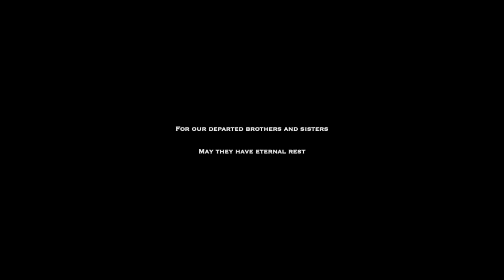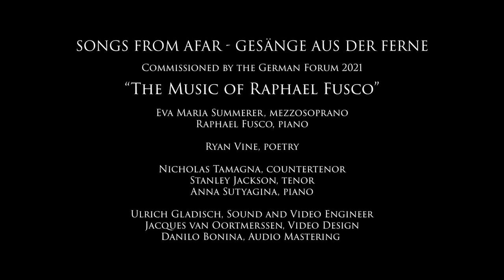The German Forum - Songs from Afar - The Music of Raphael Fusco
The German Forum presents
Songs From Afar - Gesänge aus der Ferne
The Music of Raphael Fusco

Commissioned by the German Forum 2021

- PROGRAM -

0:06   Welcome

1:52   from "Vier Sonette an Orpheus"
           IV. Singe die Gärten, mein Herz
           Poem by Rainer Maria Rilke
           Eva Maria Summerer, mezzosoprano -- Raphael Fusco, piano

4:02     "Quarantine Camp" (World Premiere)
              *Commissioned by the German Forum
5:28     I. The Economist
8:04     II. Quarantine Rex
10:46   III. Memento Mori
12:20   IV. Quarantine Camp
             Poetry by Ryan Vine

15:12.  Excerpts from "Nouvelles Pièces de Clavecin"
15:59.  II. Labyrinthe
19:25   V. Fugue on the Theme from "30 Rock"
             Raphael Fusco, piano

21:56   "On Solid Ground"
22:26   I. A Link to the Past
24:41   II. Daydream
28:13   III. Chaconne
             Raphael Fusco, piano

31:23   Improvisation in the Style of Beethoven
             for Barbara Heming
             Raphael Fusco, piano

37:17   "I Worried"
             Poem by Mary Oliver
             Nicholas Tamagna, countertenor -- Raphael Fusco, piano

40:36    Excerpts from "An American Requiem"
40:50    IV. Domine Jesu
              Stanley Jackson, tenor -- Anna Sutyagina, piano
45:05    XI. In Paradisum
              Raphael Fusco, conductor and organ

48:29    from "Racconti"
49:03    "È Sera"
              Poem by Antonio Cozzitorto

52:20   "Breathe on Me, Breath of God"
              Raphael Fusco, piano

56:08 End Credits

- ARTISTS -